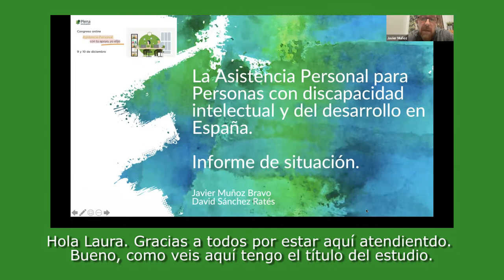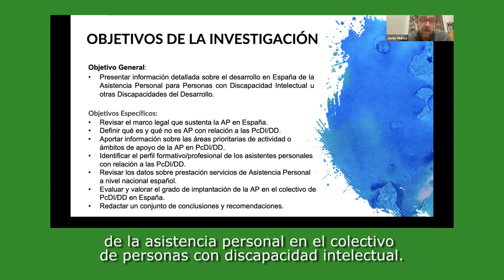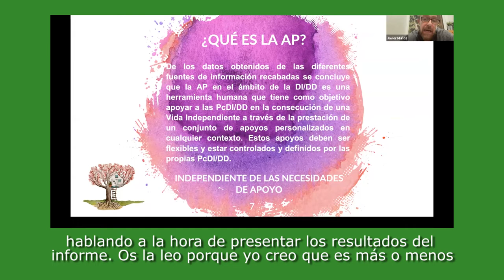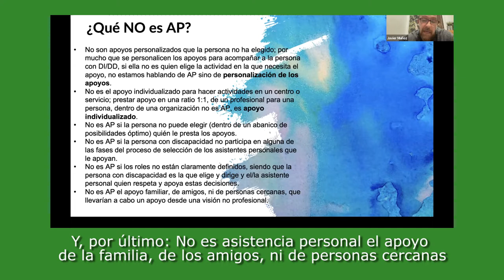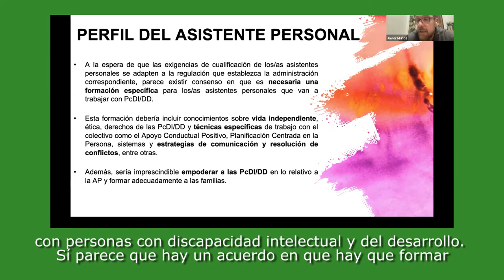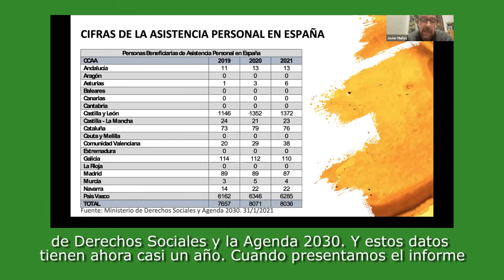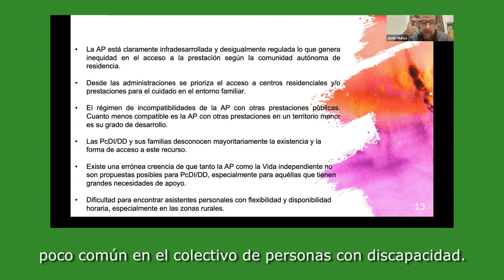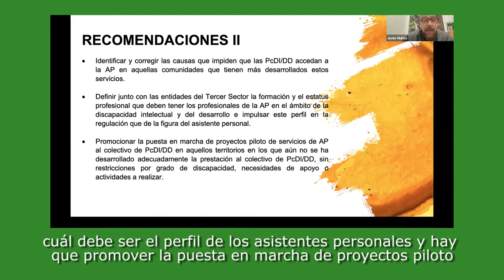Congreso ASISTENCIA PERSONAL/Ponencia 5 Presentación del Informe la Asistencia Personal en España